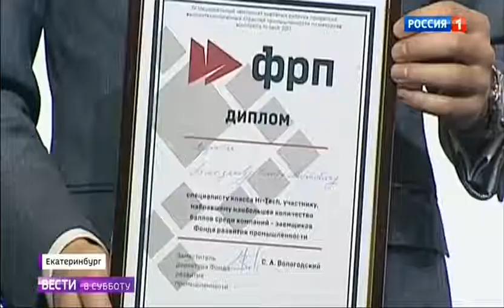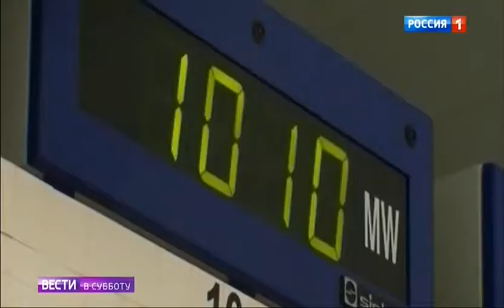Деятельность ГК Росатом Телеканал Россия 1, Вести